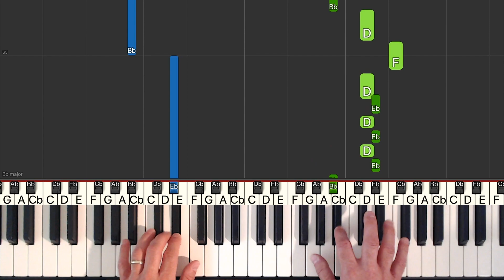✅ Elton John - Rocket Man - EASY Piano Tutorial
Learn how to play Rocket Man by Elton John in an easy piano tutorial with synthesia. The sheet music is also available.